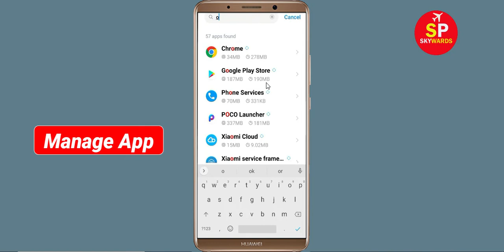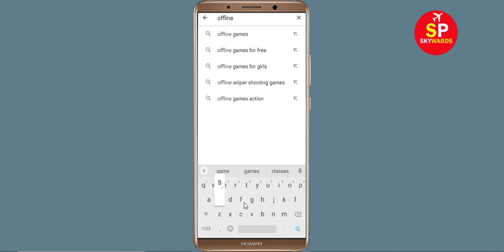How To Fix FPS Offline Strike App White Screen Issue Android & Ios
Hello friends, today in this video i will show you how to fix How To Fix FPS Offline Strike App White Screen or White Screen Sleep Issue Android & Ios. If you are facing same problem in your android phone then follow the all basic steps.